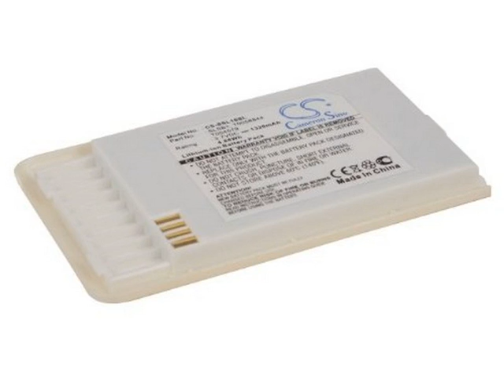1320mAh Battery For Sirius Stiletto SL10 SL100 Stiletto 10